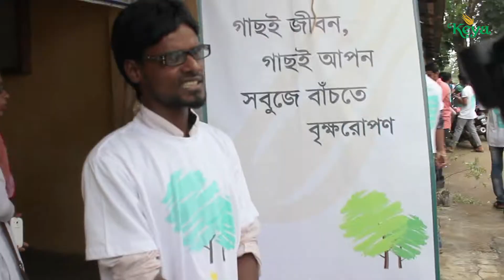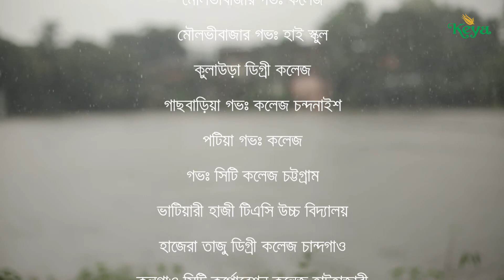Keya Tree Plantation Week - 2017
একটি সামাজিক প্রতিষ্ঠান হিসেবে কেয়া কসমেটিকস লিঃ প্রতি বছর বৃক্ষরোপন সপ্তাহের আয়োজন করে থাকে। ২০০৬ সাল থেকে এই আয়োজনের সূচনা হয় এবং প্রতি বছরই দেশের বিভিন্ন জেলার স্কুল/কলেজগুলোতে এই প্রোগ্রাম পরিচালিত হয়। এই প্রোগ্রামে সকল ছাত্র-ছাত্রী, শিক্ষক-শিক্ষিকা ও কর্মীদের মধ্যে ফলজ ও ঔষধি বৃক্ষ, কণিকা, ও কেয়ার স্লোগান সম্বলিত টি-শার্ট বিতরণ করা হয়। ছাত্র-ছাত্রী সহ সকলকে বৃক্ষ রোপনের মতো মহৎ কাজে উৎসাহিত করাই এই প্রোগ্রামের মুল উদ্দেশ্য।

২০১৭ সালে কেয়া বৃক্ষ রোপণ সপ্তাহ আয়োজিত হয়েছিল চট্টগ্রামে।
স্কুল এবং কলেজ সমূহ যথাক্রমেঃ
১. ভিক্টোরিয়া হাই স্কুল
২. ভৈরবগঞ্জ দ্বিপাক্ষিক হাই স্কুল
৩. মৌলভিবাজার গভঃ কলেজ
৪. মৌল্ভিবাজার গভঃ হাই স্কুল
৫. কুলাউড়া ডিগ্রী কলেজ
৬. গাছবাড়িয়া গভঃ কলেজ
৭. পটিয়া গভঃ কলেজ
৮. গভঃ সিটি কলেজ
৯. ভাটিয়ারি হাজী টিএসসি উচ্চ বিদ্যালয়
১০. হাজেরা তাজু ডিগ্রী কলেজ
১১. কুলগাও সিটি কর্পোরেশন কলেজ
১২. নিজামপুর গভঃ কলেজ
১৩. সীতাকুণ্ডূ ডিগ্রী কলেজ।